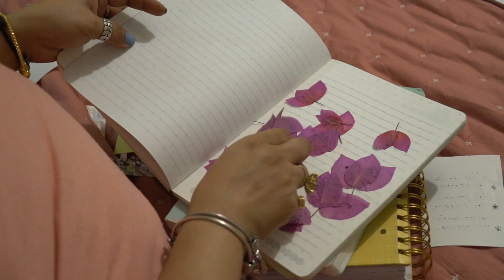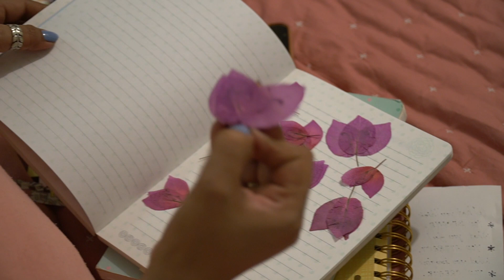Totally Koi Idea Nahi Tha Maine Zindagi Mein Kabhi Dekha Bhi Nahi Isko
Link ForLights
Link ForKitchen Products
Link ForCrockery&Utensils Collection
Link ForKitchen Decor Collection
Link For Home Decors Products
Link ForPuja Items
Link Bed Sheet & Cushion Cover Collection
Link For Electronics
Link ForTea &Coffee Collection
Link ForSkincare
Link forCups &Mugs Collection
Link forGrocery
Link forHome
Link ForBalcony &Garden Decor Collection
Link forFurniture
Link forWatch &Jewellery
Link ForHouseHoldCleaners
Links To All The Products That I Use